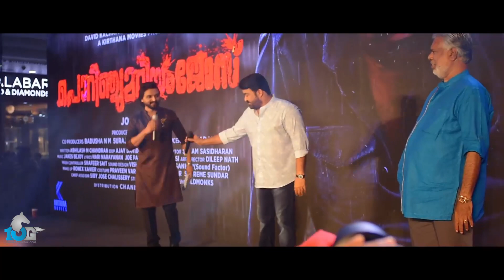ലാലേട്ടന്റെ കിടിലം എൻട്രി | Mohanlal at LULU | Porinju Mariyam Jose Trailer Launch | Joshiy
Mass presence of Lalettan.. Porinju Mariyam Jose Trailer launch at Lulu. 02/08/2019

* ANTI-PIRACY WARNING *
This content is Copyright to 10G Media. Legal action will be taken against those who violate the copyright of the following material presented!